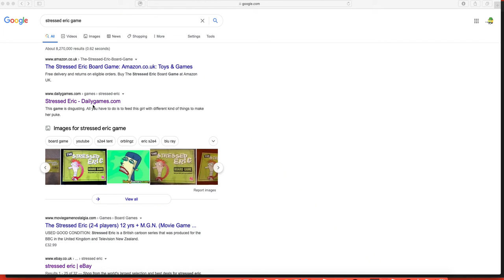Stressed Eric Game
WARNING:THIS GAME CONTAINS DISTURBING AND DISGUSTING IMAGES SO IF YOU DON'T LIKE IT CLICK AWAY FROM THIS VIDEO
This is a game based on Stressed Eric
also don't ask about the apps on the tab please
For Those who don't know Stressed Eric was a cartoon show that aired on the BBC back in late 90s and early 2000s about Eric Feeble, a single parent living his day to day life in London.